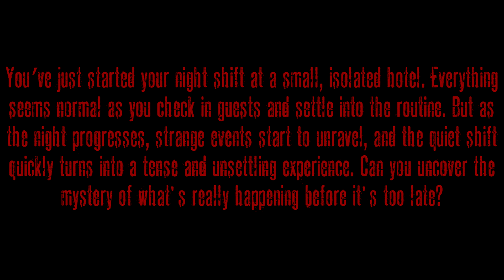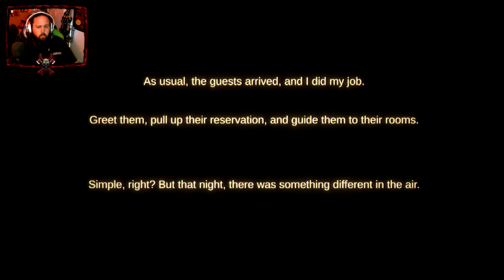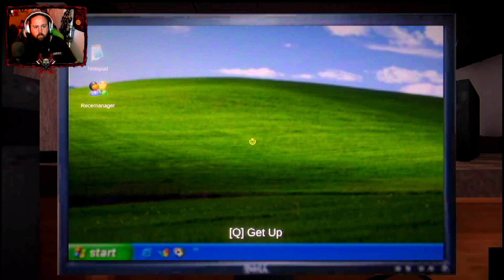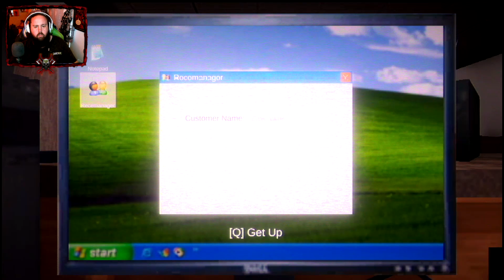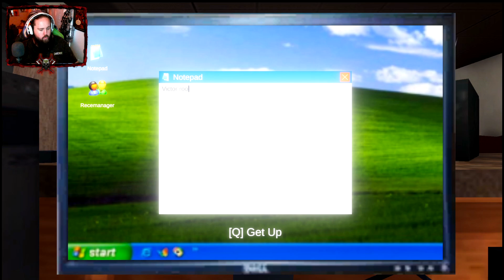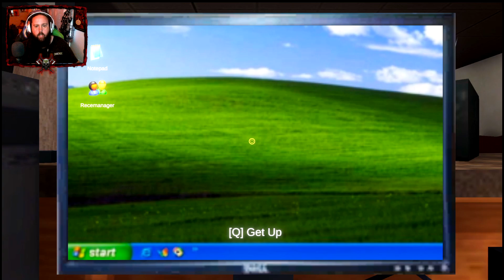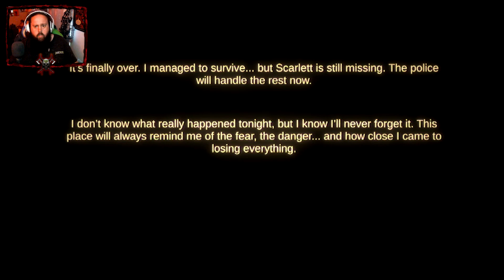Night Reception I Spooktober2024 (Day Twelve)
Dang Hotels, Never a good thing,.